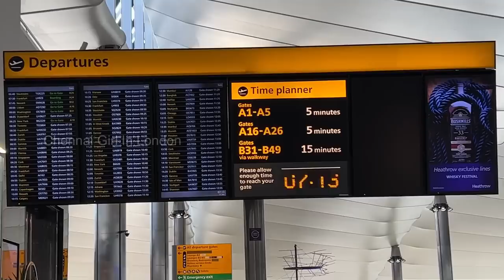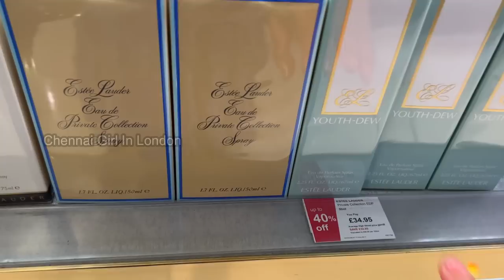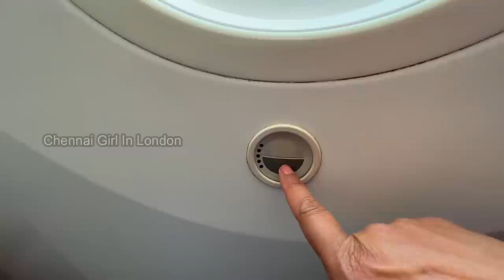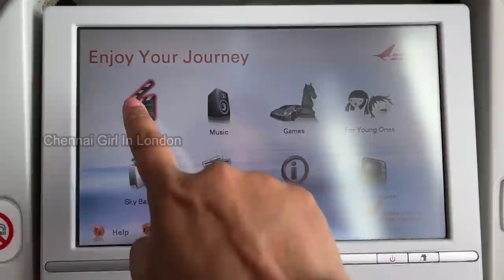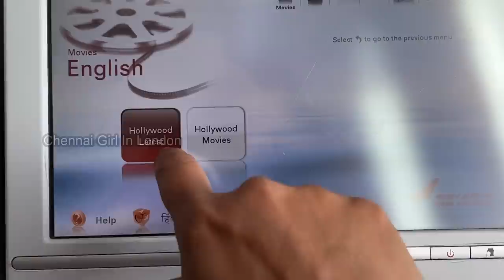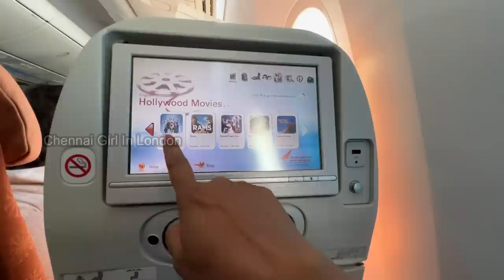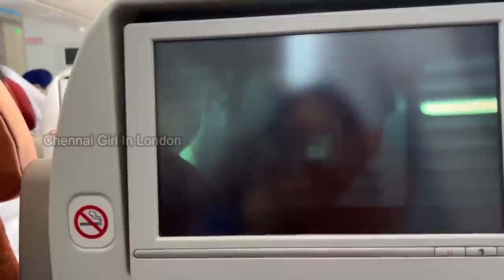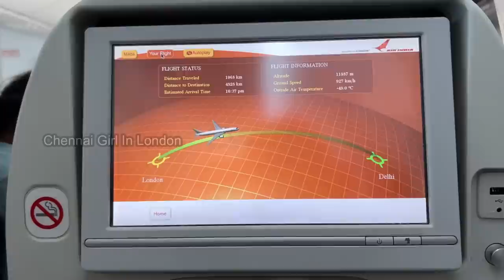லண்டன் to இந்தியா Flight | Air India Flight Experience | PART 1 | Travel Vlog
I travelled to India a few days ago.  I want to share my experience of flying from London to Bangalore with Air India.